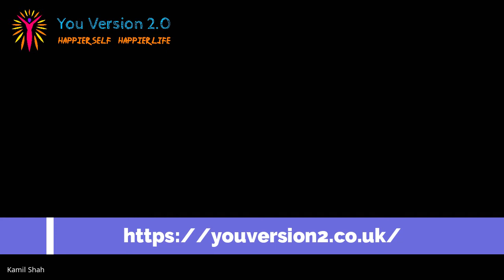You Version 2 Podcast with Special Guest Kamil Shah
Here we have an open conversation about Happiness with Kamil Shah

Where We Empower Busy Working Professionals Like You To Become A Happier Version Of You

Join us on our podcasts where we discuss what happiness means to many different people all over the world.
Let's join together and spread the word of love, peace and happiness all over the world.

Happiness is within us all, we just need to wake up to that realisation.